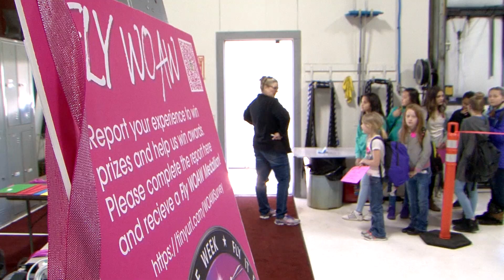Dos Rios Elementary - Women of Aviation Event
Experience the full afternoon in this video clip as our Dos Rios Elementary students visited Northern Colorado Regional Airport for the Women of Aviation event!